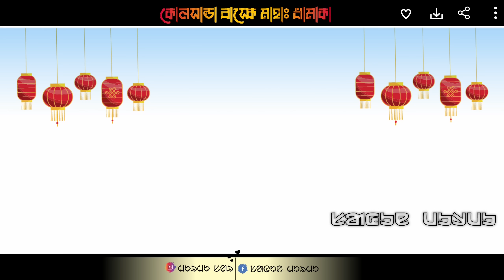আডি দিন খন ঞেপেল ঞেপেল -ডগর টুডু | new santali program video song 2022 | কোলসান্ডা,পাচখুরী প্রোগ্ৰাম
আডি দিন খন ঞেপেল ঞেপেল - ডগর টুডু | New Santali Program Video 2022 |
কোলসান্ডা,পাচখুরী  প্রোগ্ৰাম ডাবুং এনেচ
Dagar Tudu New Santali Song

Santali New program video 2022
Santali Program Video
Dagar Tudu Program Video 2022

Jhakas Music Band
New Super Rajdhani Band

Band  - New Super Rajdhani Band.
Title।  -  Adi Din Khan Nepel Nepel
Singer - Dagar Tudu
Camera - Bolto kora YT ™
Editing - Sagun Murmu
Mixing - Sagun Murmu.
This video present - Sarjom Music
Place - Kolsanda,PanchKhuri | Paschim Medinipur

New
Santali
Program
Fansan
Dabung Dance
Santali dabung
Santali song
Santali Video
Santali Fansan
Santali Program
Santali Stage
New Santali
New Santali Video
New Santali Fansan Video
New Santali Program Video

Santali
Program
Fansan
Dabung Dance
Santali dabung
Santali song
Santali Video
Santali Fansan
Santali Program
Santali Stage
New Santali
New Santali Video